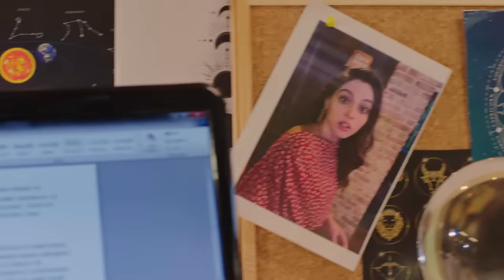Baht Oyunu 4. Bölüm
Baht Oyunu 4. Bölüm Tek Parça

Ada, Rüzgar'ın Tuğçe'ye evlenme teklif etmesiyle büyük bir hayal kırıklığı yaşar, kariyerine odaklanmaya ve Bora'nın gözüne girmeye karar verir. Diğer yandan Ali, Bora'nın Ada'ya karşı ilgisi olduğuna dair şüphelerini dile getirir. Ali'nin şüphelerini kesin bir dille reddeden Bora, Ada ile arasına mesafe koymak için ona ters davranır ve kişisel işlerinden uzak durmasını ister. Ada, Bora'nın katı tutumuna anlam veremez ve var gücüyle işine asılır. Bora'nın kendisini işten çıkarmasından endişe ederek Tuğçe'den yardım ister. Bora ise eski kız arkadaşı Fulya ile sürpriz bir buluşturma gerçekleştirir. Ada ve Tuğçe, Bora'nın peşinden buluşma yerine gider. Restoranda Ada ve Fulya arasında beklenmedik bir gerilim yaşanır. Bora kaçmaya çalıştıkça Ada'yı sürekli karşısında bulurken, Elif'in Ada'ya olan düşkünlüğü Ada'nın Bora'nın evine daha sık gitmesine sebep olacaktır.